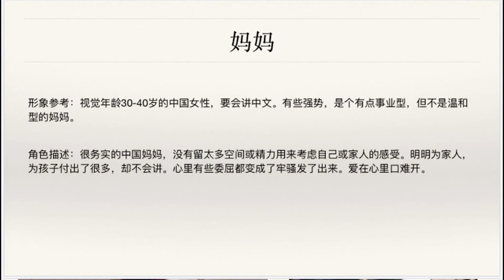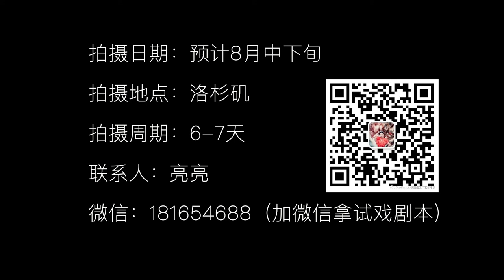Casting Call 演员招募｜AFI美国电影学院毕业作品STAY招募8～10岁男孩和30～40岁母亲角色 8月中下旬拍摄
🎬AFI美国电影学院《Stay》演员招募🎬

1.豆豆（儿子）
形象参考:视觉年龄8-10岁的中国男⽣，要会讲中文，会写汉字，会一点毛笔字或者接触过毛笔字更好。 可以没有表演经验，但是不要怯场。有点倔强的感觉。
⻆色描述:喜欢甚至崇拜很温和的爸爸，没怎么跟妈妈有太多的亲子互动，也不太喜欢妈妈有些强势、控制欲太强的样子，但这次却不得不跟妈妈单独生活。

2. 妈妈
形象参考:视觉年龄30-45岁的中国女性，要会讲中文。有些强势，是个有点事业型，但不是温和的妈妈。
⻆色描述:很务实的中国妈妈，没有留太多空间或精力用来考虑⾃己或家⼈的感受。明明为家人、为孩⼦付出了很多，却不会讲。⼼里有些委屈都变成了牢骚发了出来。爱在⼼里⼝难开。

拍摄日期：预计8月中下旬
拍摄地点：洛杉矶
拍摄周期：6-7天
联系人：亮亮
微信：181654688（加微信拿试戏剧本）